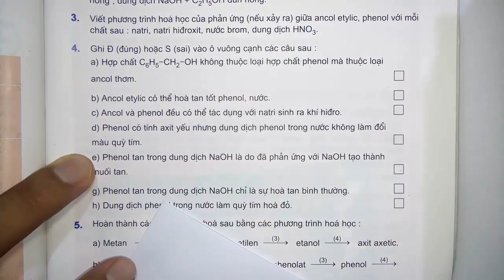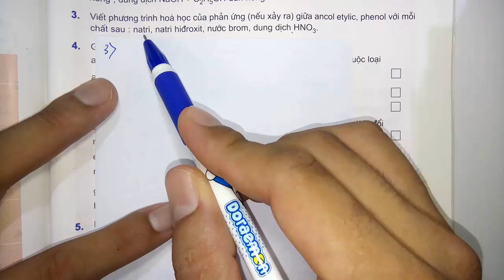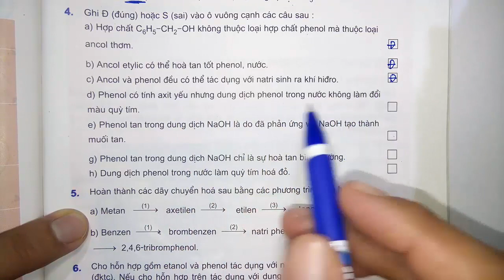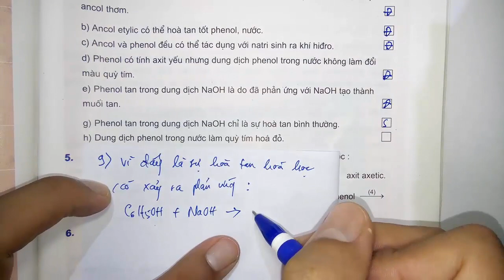Hóa học lớp 11 - Bài 42 - Luyện tập về dẫn xuất halogen, ancol và phenol - Tiết 2